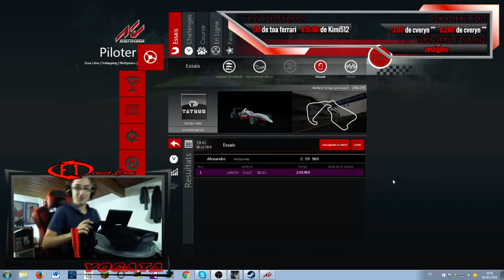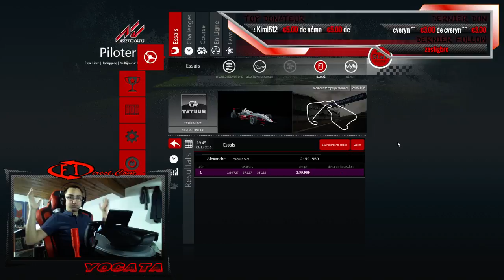Gaming - Les débuts de Yocata 1/4